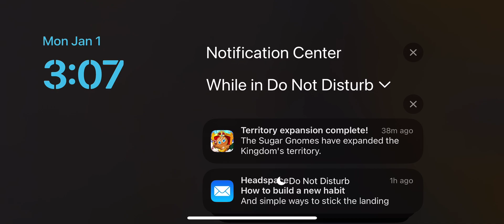CookieRun: Kingdom Gameplay Part 481